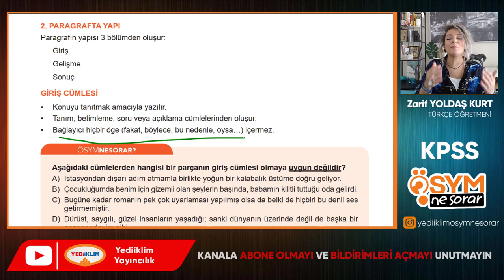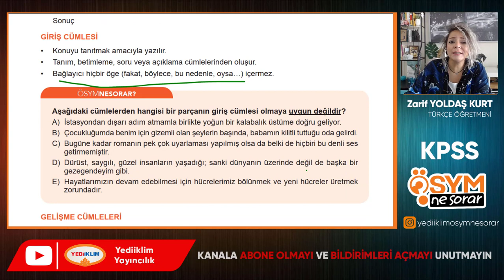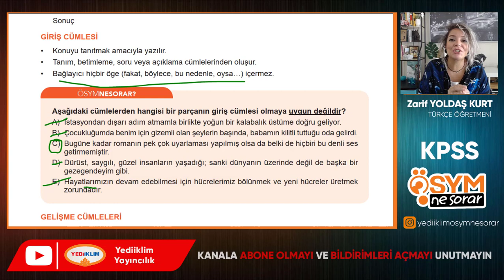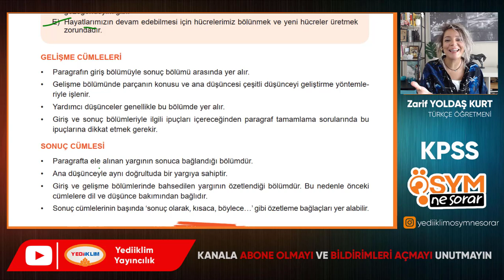21 - PARAGRAFTA YAPI - Zarif YOLDAŞ KURT